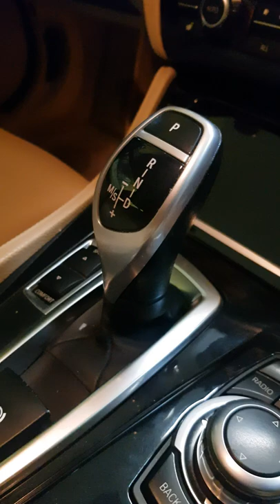Jak włączyć pozycję N (neutral) w BMW bez prądu? F10, F11, F30, F31, F32, G30, G31 G32 i inne. Short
W dzisiejszym odcinku z serii Ciekawostki Motoryzacyjne:
Awaryjne włączanie pozycji Neutral (N) w automatycznych skrzyniach biegów BMW ZF 8HP.
Zobaczcie sami jak to zrobić.